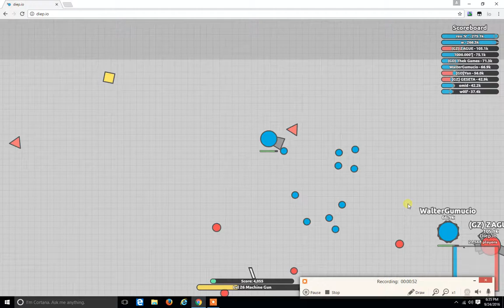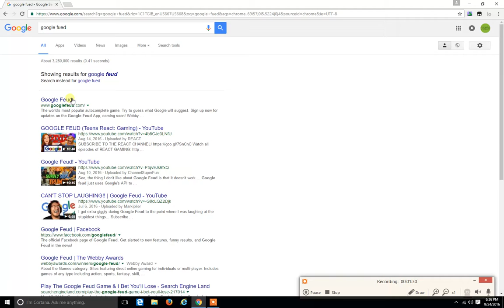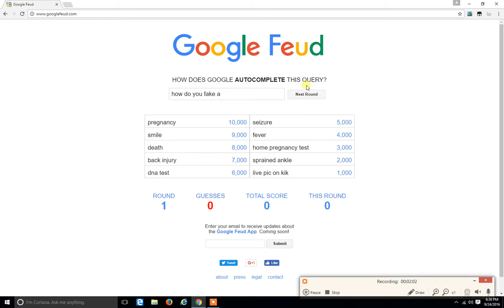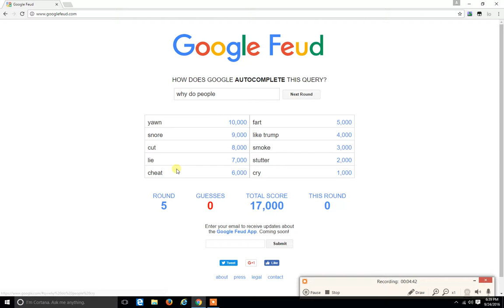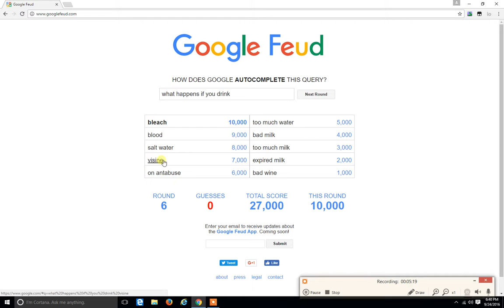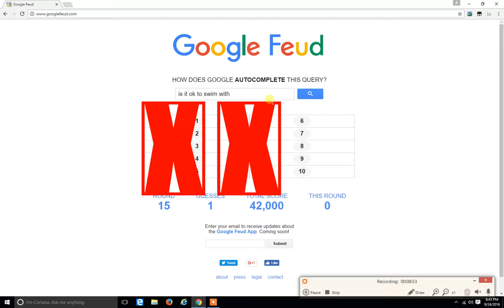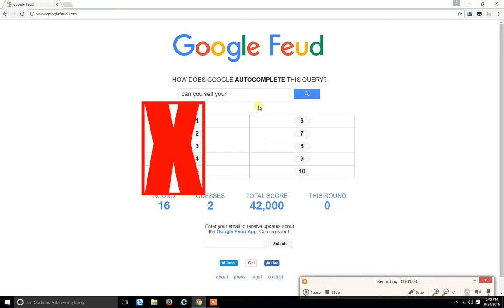Sorry for no audio Diep.io and Google fued